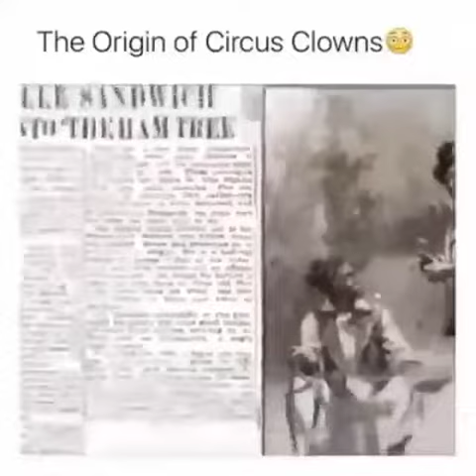The Racist Orgins Of Circus Clowns